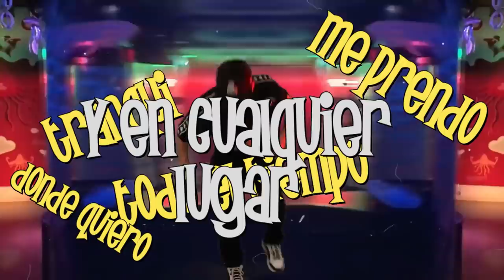LaOla420 I Wanna K*ll tha madafacka! ft MC Dinero // Dee $ Yoga Fire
La ola @laola420
Dee @mxdeemx
Yoga Fire @yogafiremx

Madafakitos crew
Cámaras @vick.mo_
Edición @m.oisses
Audio @dndykwassa